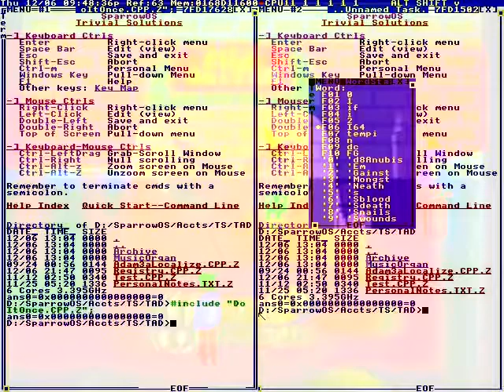Complain *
Winning or losing 16-14.